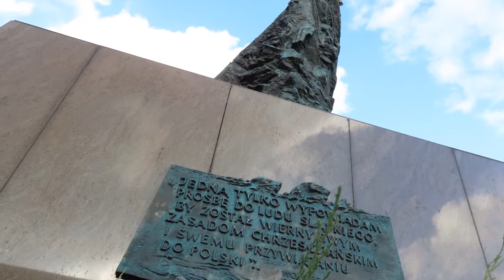KATOWICE 2019: 101 ROCZNICA ODZYSKANIA PRZEZ POLSKĘ NIEPODLEGŁOŚCI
Katowice, Plac Sejmu Śląskiego: 2019r. - Obchody 101 Rocznicy Odzyskania przez Polskę Niepodległości